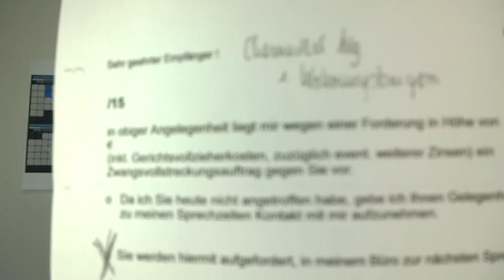Wahlbetrug in der BRD-0035D-Gerichtsfakes, Chemtrails, Mißhandlungen, Erpessungen, Kriegsverbrechen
Es gibt in diesem Land eine Menge komischer Leute, die genau wissen was mit der BRD und dem angeblichen Staat nicht stimmt und man könnte meinen alle wollen das Kaiserreich wieder handlungsfähig machen damit wir endlich mal dauerhaften Frieden haben, aber diese Personen sind ganz anders, die täuschen mit verlogenen Reden, tun aber heimlich genau das Gegenteil vom dem was sie öffentlich verbreiten und das ist eine ernste Gefahr für leichtgläubige Menschen, die sich hilfesuchend an solche Leute wende.

Einige sind völlig skrupellos und sind irgendwann gegenüber dem System erpressbar geworden und können sich auch nicht von materiellen Bedürfnissen soweit trennen, dass sie nicht immer wieder erpressbar sind.

Diese Leute haben anscheinend in der Reichsbürgerbewegung den Auftrag "BRD-Kritiker" einzusammeln und sie mit falschen Versprechungen an ihren eingebauten Sollbruchstellen in eine fatale Situation zu bringen, die es der BRD komfortabel erlaubt ihnen auch noch das Eigentum zu stehlen. Wer selbst schon einmal Opfer solcher Betrügerbanden wurde, der weis wie wichtig die Aufklärung gerade zu diesem Thema ist.

Beispielsweise benutzen sie den Gelben Schein, der kein staatliches Dokument ist, aber den Leuten ihre Bundesstaatenangehörigkeit stielt oder die Weimaer Verfassung 1919, die ungültig ist oder reden von Neuorganisation von Freistaaten, was ebenso nicht funktioniert, weil der Staat das Kaiserreichreich ist und genau dieser Staat bei Friedensschluss wieder herstzustellen ist oder sie benutzen UCC-Vollmachten, die letztlich Staatseigentum oder Privatvermögen an die Eliten abtritt, statt für die versprochene Befreiung zu sorgen oder benutzen die Berufung auf ungültige UN-Resolutionen oder berufen sich auf ihre angebliche "Ermächtigung durch die Alliierten", doch sie alle bauen absichtlich und mit Vorsatz Sollbruchstellen ein, um sich im Falle ihrer Enttarnung aus der Verantwortung zu stehlen.

Da solche Leute Parteiverrat an ihren Mandanten begehen, fürchten sie die Wut ihrer betrogenen Mandanten, die sich in ihrer Not inmitten vom BRD-Willkür an jemand "Wissenden" gewendet haben, dass man ihnen hilft und doch leider sind sie eben an Betrüger und Doppelagenten geraten. Das ist für die Betroffenen sehr schlimm.

Diesen Leuten gehört das Handwerk gelegt, denn wer sich durch Betrug an der Notlage des Deutschen Volkes bereichert oder sich Ämter anmaßt, die man nicht legal haben kann, der betritt wirklich die unterste Stufe des Deutschen Volkes und ist es nicht wert, dass man sich mit ihnen an einen Tisch setzt oder gemeinsam fotographieren lässt.

In drei Teilen wird erklärt wie ihre miesen Tricks funktionieren und wie man sich wehrt.
Inhaltliche Verantwortung: Schwerter zu Pflugscharen
Produzent: Jona-Mission.de
Broadcaster: Jonacast.com